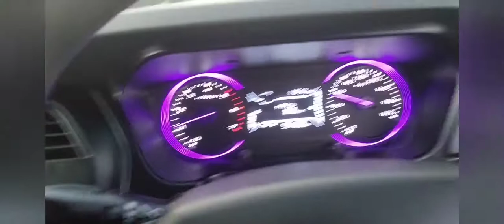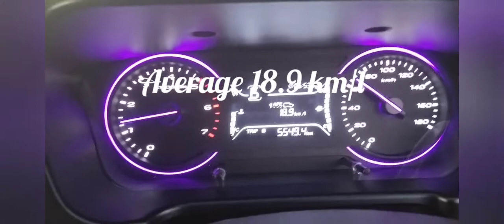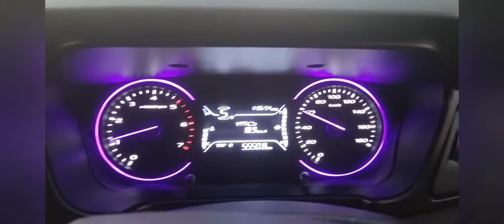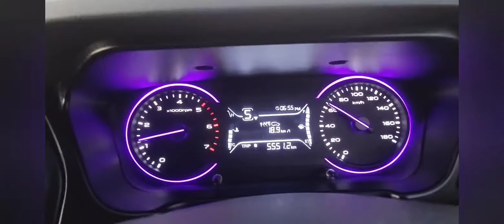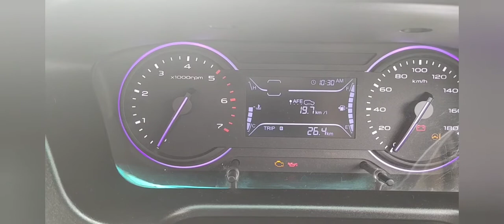" Average of Mahindra Marrazo " It's Amazing 👍😀 🚘🚘🚘⛽🛣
Company average is 16 to 17 km/l. But we got more average than company average. For this luxurious car we think average is less. But actually it is more than we think and amazing.We got 19+ average. so watch this video. 👍